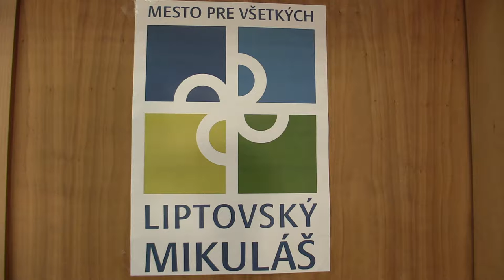D10 9.3. Hana Horváthová - Barbora Obročníková 1/2:1/2